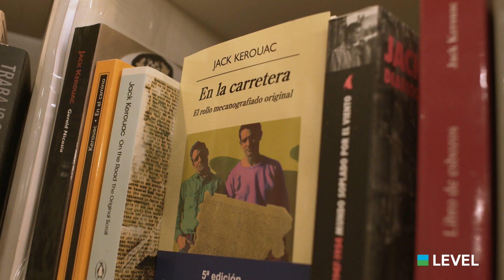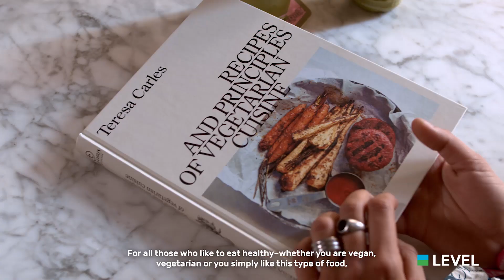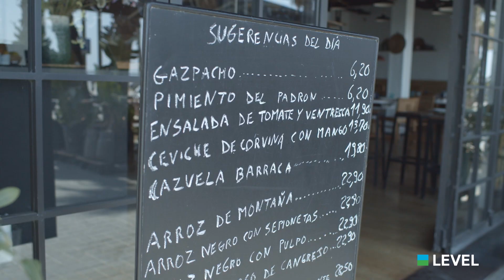DoThisNotThat Pride Guide to Barcelona 2019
The ultimate DoThisNotThat Pride Guide to Barcelona 2019

Wherever you go, show the world your colours